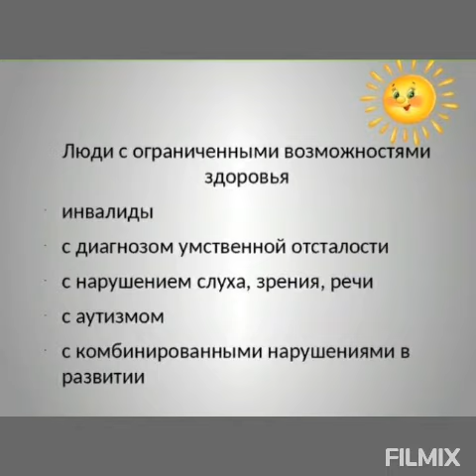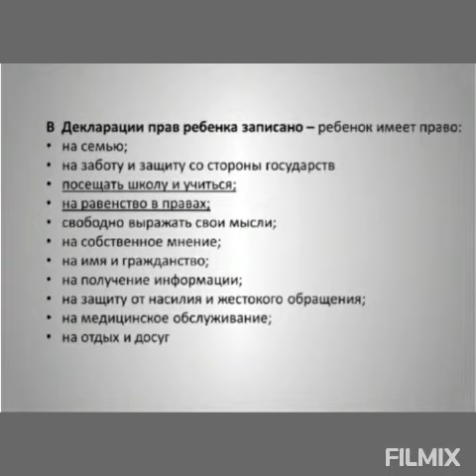Познавательная программа "Солнце всем на планете одинаково светит"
КультураКореновскийрайон В рамках гармонизации межэтнических отношений, профилактике национального экстремизма и формированию культуры межнационального общения.